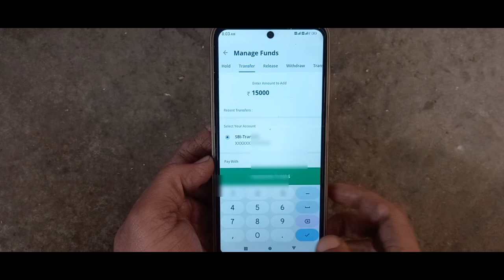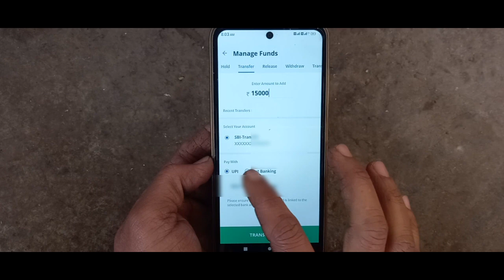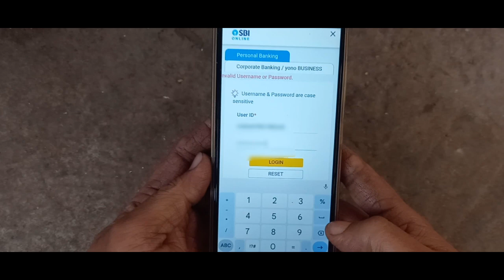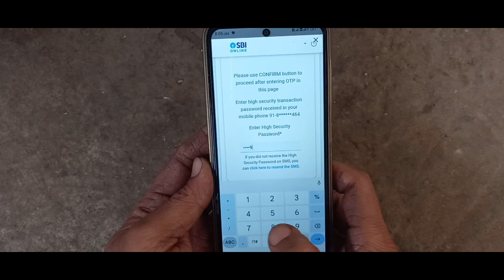बैंक अकाउंट से sbi securities में फंड लोड कैसे करें/h how how to load fund SBI Securities - 2024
बैंक अकाउंट से sbi securities में फंड लोड कैसे करें/h how how to load fund SBI Securities